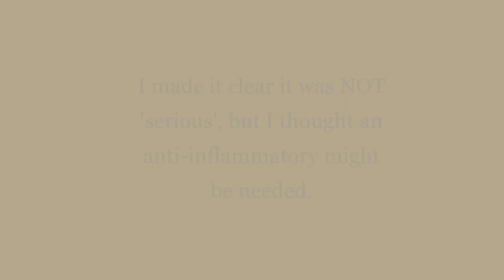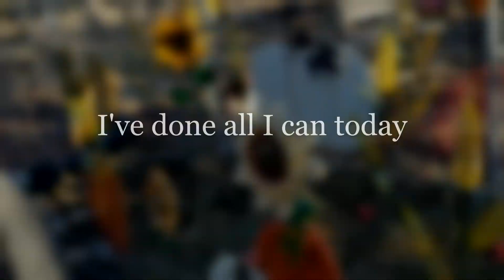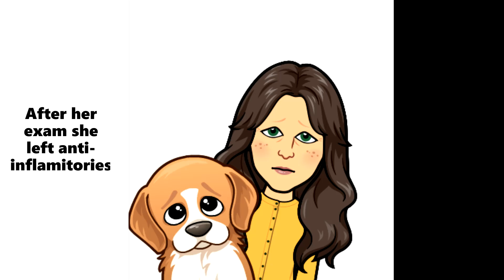SNOW is Coming Only One Day to get Ready {PT4}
My FAITH is shaken, Frustration is winning...So I Am off to MY Happy Place...to do what I CAN before the weather 'shifts'.

I REALLY needed to have the Glamping Tent stored by NOW...BUT as Per My Normal I 'asked' for HELP...and everyone who spoke 'words' {said they could/would} got busy with 'life' & failed to Make the TIME...Meanwhile, I Continue to Make the TIME to be the 'ELF' here at the Bailey House because that is how I repay the people who gave me the opportunity to Do ALL of THIS...and my piles of things that I need help with continue to 'grow'...A 'Normal' that needs to 'Change' Sooner NOT Later.

I make these video's for my clients so they can see what their pups are up to while staying with me as well as to educate/entertain the general population should anyone be interested. This video is a personal insight to who I Am as a member of my mountain town community...My Brule` CD's are almost always playing when I am on the road

I have a Barter Offer: 1hour of 'help' per day & you camp out on my acre of Aspens & Evergreens as 'My Guests'. Bring the pups, there is a fenced in play yard for them to enjoy & be safe while off leash. Doggie Day Camp rates (should you leave them behind) is just $4.00 per hour. They will sleep with you at night. Unlike State & National Parks you are on private property so it's 420 friendly, but County fire bans are strictly adhered to.